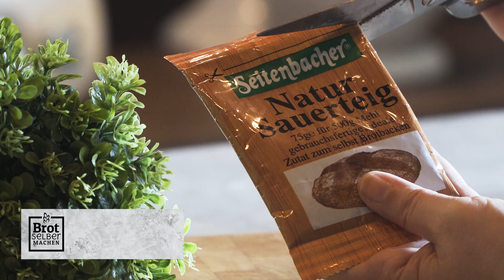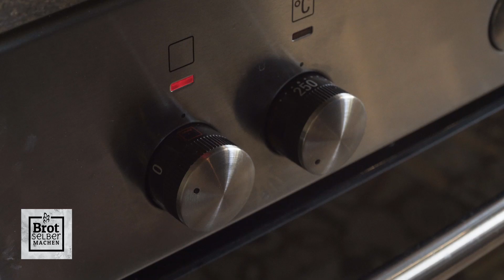Kinderleicht ohne Kneten - das schmeckt der ganzen Familie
Heute backen wir mal wieder ein Brot im Römertopf (Ofenmeister) . Das heutige Brot Rezept ist ein Joghurt Brot mit Sauerteiganteil. Und das ist wieder ein knuspriges Brot geworden. das kann ich euch versprechen. Brot im Römertopf (Ofenmeister) zu backen ist gar nicht so schwer, probier es doch einfach mal aus.

Im Video verwendete Produkte:

Maison Jar Trinkgläser
Glasschüssel 26cm
Glasschüssel 6cm
Römertopf (Ofenmeister)
Mehlstreuer Edelstahl
Mehlstreuer Kunststoff

Meine Brotaufbewahrung:
Brotkasten Wesco

Zutaten:
300 gr 1050 Mehl
175 gr Roggenmehl 1150
75 gr Roggen Natursauerteig
1 TL Zucker
1 EL Salz
½ Würfel Hefe
150 gr Joghurt
150 ml lauwarmes Wasser

Zubereitung:

Alle Zutaten vermischen mit der Maschine oder dem Knethaken für ca. 5 Minuten, abgedeckt an einem warmen Ort 30 Minuten gehen lassen. Kurz kneten und zu einer Kugel formen. In den Römertopf (Ofenmeister)  und abgedeckt weitere 30 Minuten gehen lassen. Mit einem scharfen Messer ca 1 cm tiefeinschneiden. Bei 240 Grad Ober und Unterhitze 10 Minuten backen und dann 35 Minuten bei 170 Grad weiterbacken.